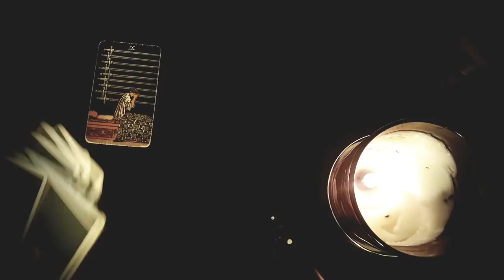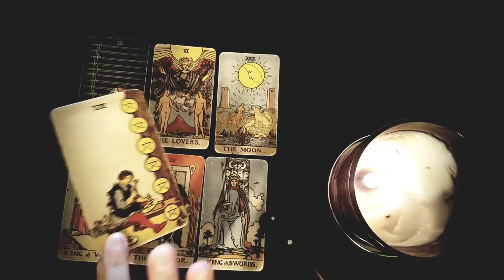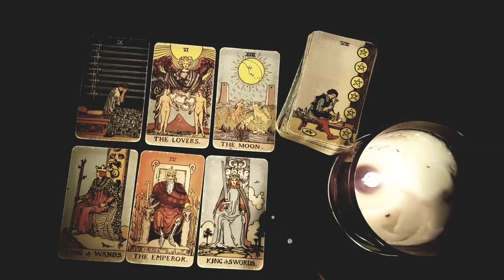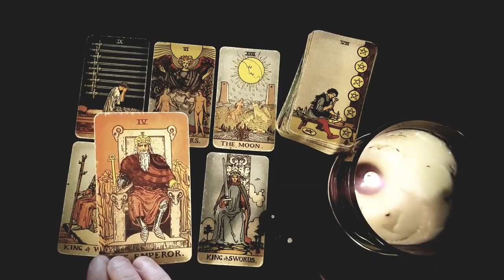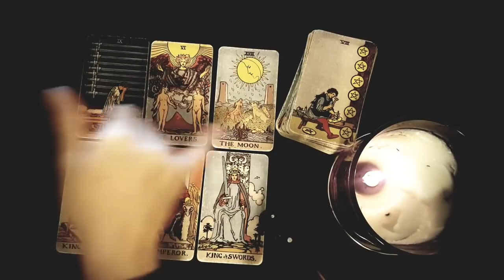AQUARIUS ⚠️ THIS IS WHY YOU GOT GHOSTED! ⛔ WHY THEY DISAPPEARED WITHOUT WARNING! FEBRUARY 6TH-12TH